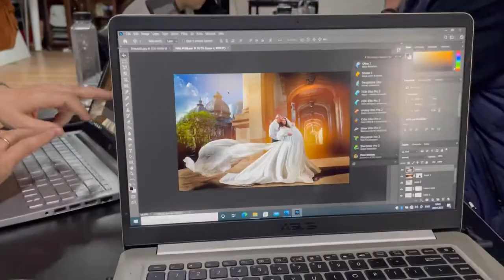My WORKSHOP in Bucharest (Romania) 2022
I do workshops all over the world. I have visited more than 40 countries around the world. More than a thousand photographers have familiarized themselves with my creative processes and now apply my style to their photography. A small overview of how my workshops go. Theory, practice and friendly meetings after the workshop.